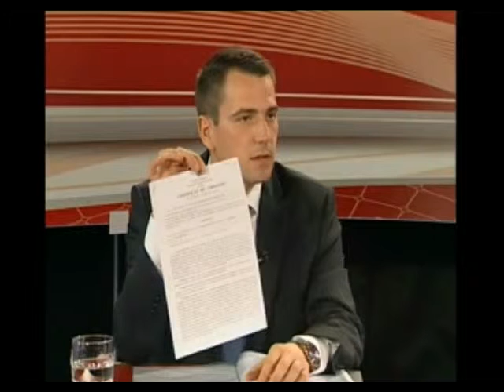Onorarea clauzelor contractului